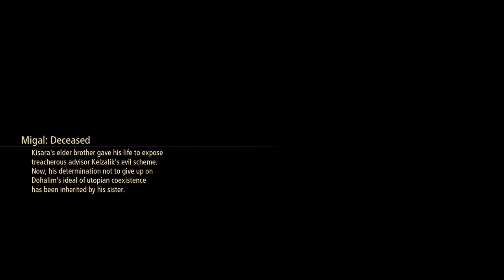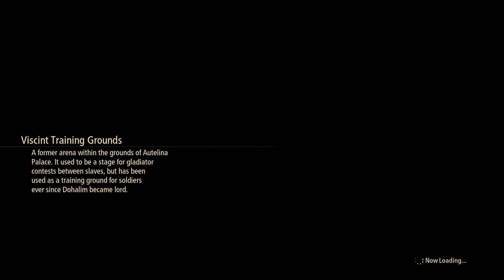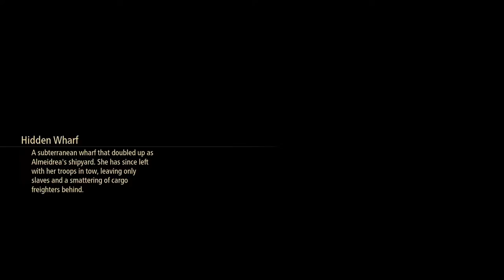Continuing Tales of Arise